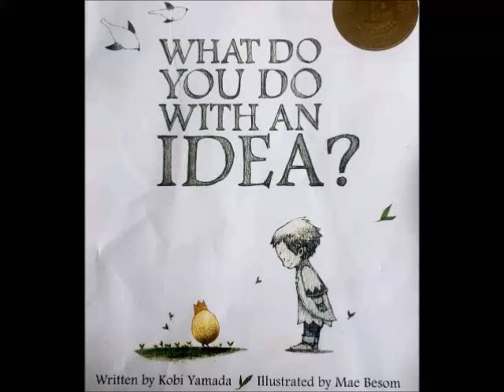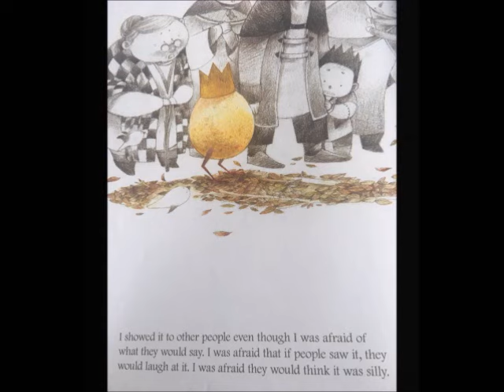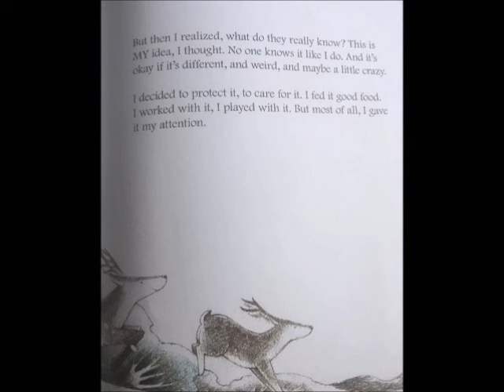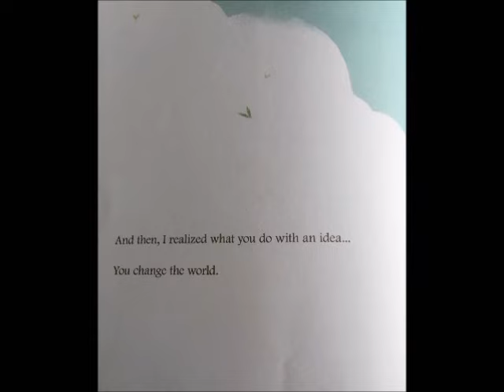📚What Do You Do With An Idea? // A READ ALOUD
What Do You Do With An Idea?

Especially an idea that's different, or daring, or just a little wild?
Do you hide it? Walk away from it? Do you pretend it isn't yours?